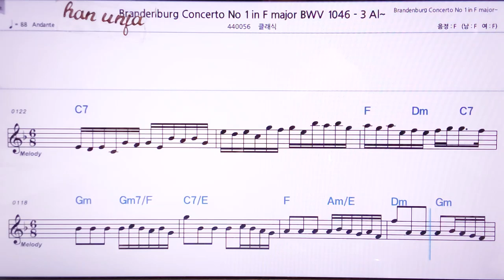💖바흐 브란덴브르크 협주곡/ 클래식 👍MR,노래방, 악보, 코드,Karaoke With Sheet Music